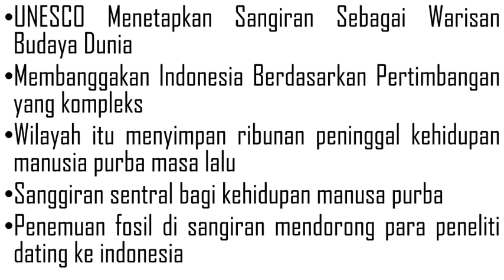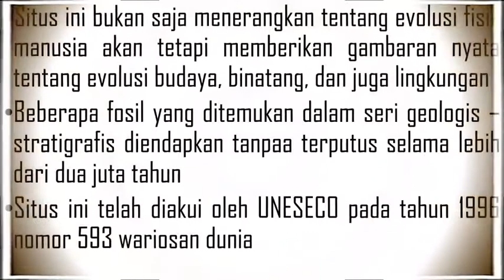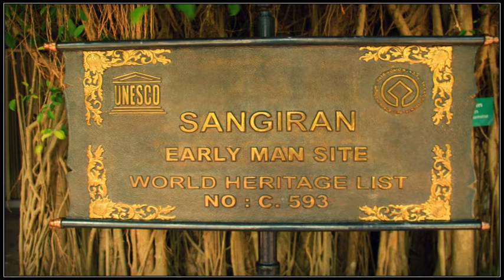Mengenal Manusia Purba (Part 1)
manusia purba indonesia
sejarah indonesia